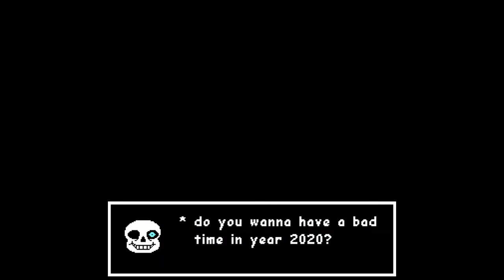Megalovania (No Melody) - Slowed Down to 80%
Sounds like a bass and drums, but in slowed down version.

Be a part of [redacted], if you want.